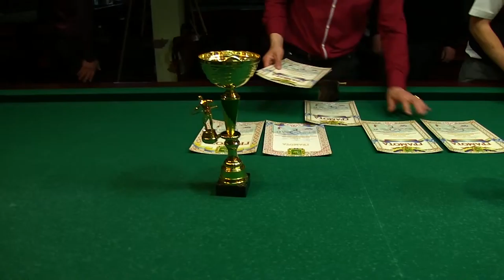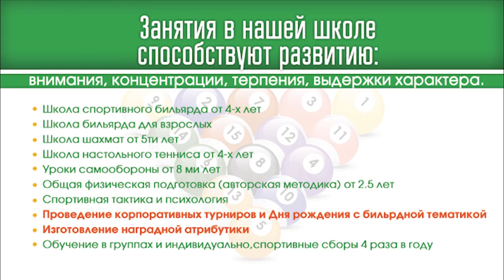Награждение старшей подгруппы Чемпионата Харьковской области по бильярду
Детско-юношеский чемпионат Харьковской области
Федерация спортивного бильярда Украины "Школа чемпионов" провела Детско-юношеский чемпионат Харьковской области
Полтовчане Илья Непейпиво и Илья Родионов,сразу составившие ощутимую конкуренцию принимающей стороне, вышли в призеры в двух возрастных категориях.
Родионов и Непейпиво (возрастная категория от12 до15 лет), оба с первых игр уверенно шли к победе. Впрочем, что не удивительно, так как равных соперников для них не было. Занявшие третье место Никита Воронцов и Даниил Галютин, играли уверенно, но на данный момент это несколько иная категория.
Восходящая звезда Илья Непейпиво, его недавняя победа на чемпионате «Дети ХХI века» положила начало уверенному пути к победе.
Непейпиво, игравший на тот момент уже четвертый матч, повел со счетом 3:0 в поединке до 4-х побед. Довести игру до победы Илье на этот раз, увы не довелось. Андрей Родионов вырвал победу в контровой партии, что принесло ему статус чемпиона области среди игроков от 12 до 15 лет.
UJfcWrNg07sНа чемпионате Украины Родионов и Непейпиво будут вместе играть за сборную Харьковской области. Они оба составили ощутимую конкуренцию в том числе и старшим игрокам. Уверенно шли к победе, что и принесло им 1-е и 2-е место.
В другой группе победил Александр Котенко, обыгравший Богдана Шугалея. Котенко и Родионов с первых мест вышли в полуфинал, туда же из-за неявки соперника без игры прошел и Шугалей.
В единственном четвертьфинале в полтавском дерби Непейпиво выиграл со счетом 3:1 у Рогожинского. В соперничестве Шугалей – Радионов, победа досталась Шугалею – 4:2.В другом полуфинале Непейпиво уступил победу  Котенко  3:4.
Стоит также обратить Ваше внимание на финальный матч Котенко-Шугалей, который показал, что в бильярде возможно все. Серьезное соперничество и лидирующая позиция Котенко на протяжении шести партий, увы не принесла ему победу.Шугалей  смог отыграться и стал чемпионом Харьковской области в старшей группе.
В итоге в финал выходят 18-летние Шугалей и Котенко, а младшие остаются с «бронзой».
Богдан Шугалей ученик "Школа чемпионов" (тренер Сердюк Константин) становится чемпионом Харьковской области в старшей возрастной группе. Шугалей, Родионов, Котенко, Непейпиво, возможно Рогожинский – и состовляют юношескую сборную Харьковской области. А с учетом их мастерства и напора, это весьма грозная сила для соперников.